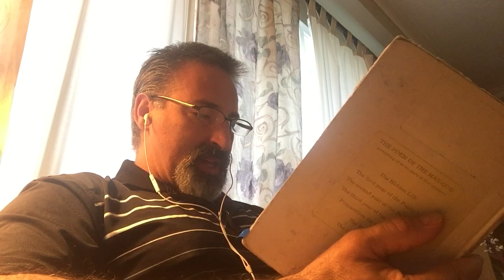181. Parable of the Darnel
The Lord describes false or tiresome believers, and their lot, with a parable.